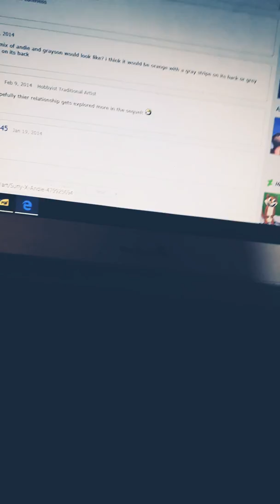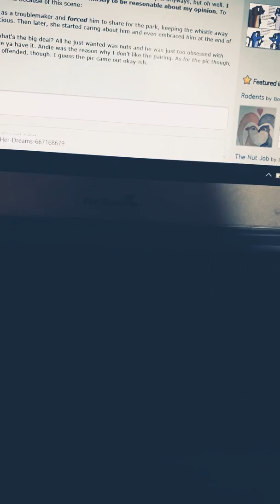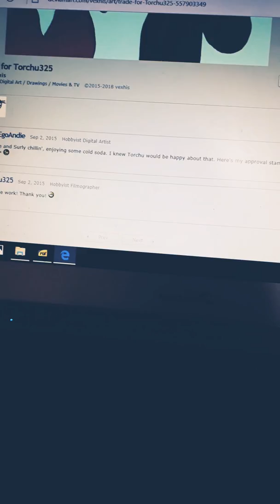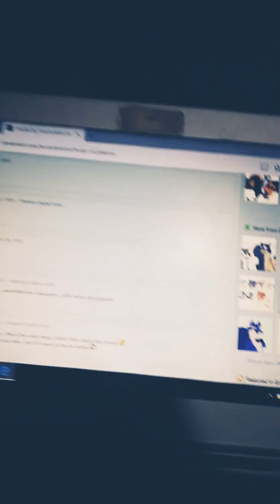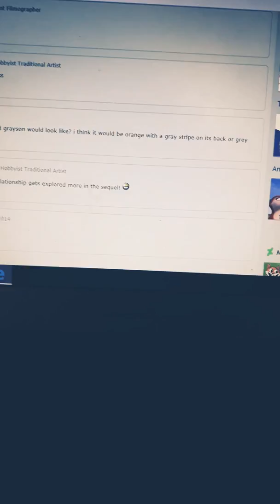Mi primer AMV-A Thounsand Years Christina Perri